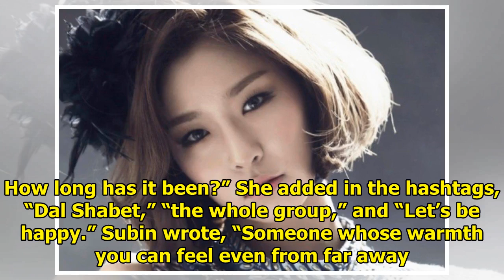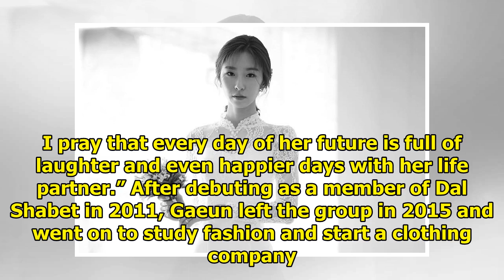Former Dal Shabet Member Gaeun Gets Married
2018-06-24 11:31:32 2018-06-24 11:31:32 Shares 388 Display. Sharethrough. Soompi.1x1 Former Dal Shab...